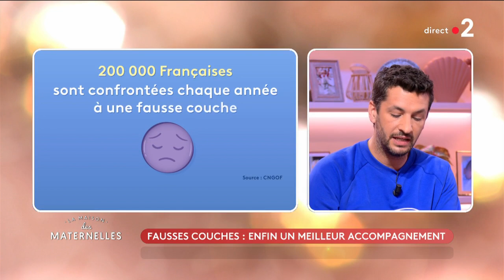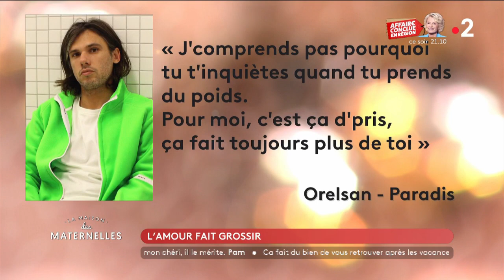Le JT de Benjamin Muller - 9/05/2023 - La Maison des maternelles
Fausses couches, école buissonnière et amour : voici le JT du jour de Benjamin Muller !